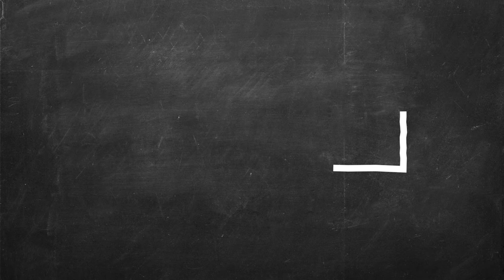Dear dog would like to play along!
What a lovely dog!